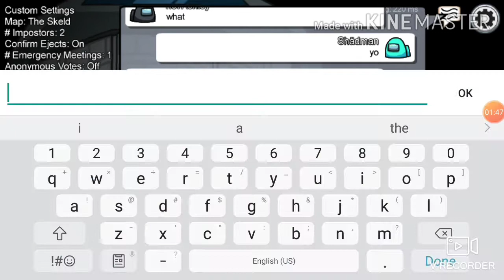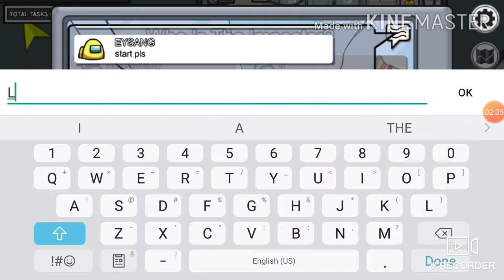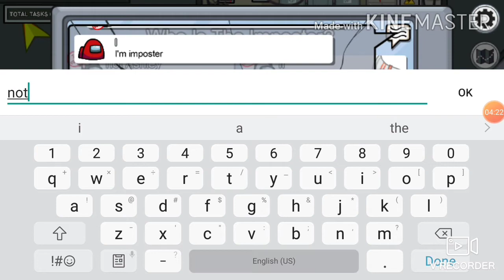Among Us! haha.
discord vid of micing up with people comin lolololol.